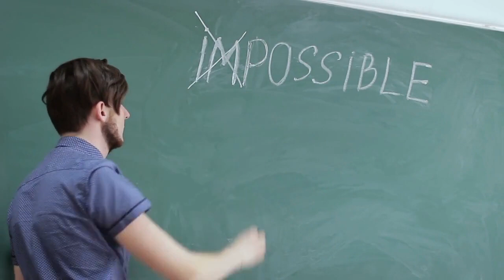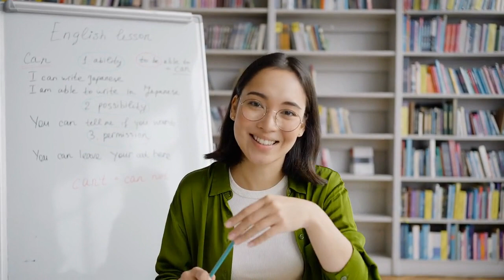Eskew toujou gen menm motivasyonw te genyen nan komansman ane 2023 a ( Mai 2023)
Ann gad ansanm avem nan video sa